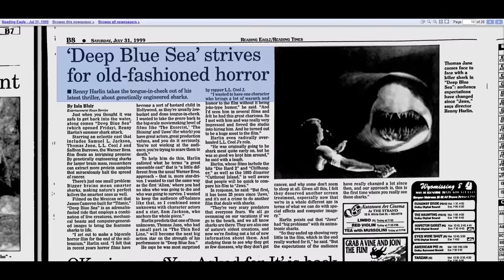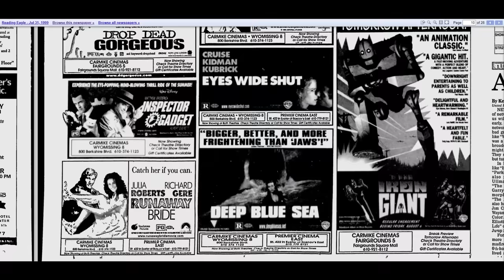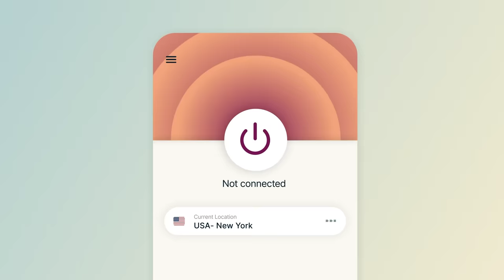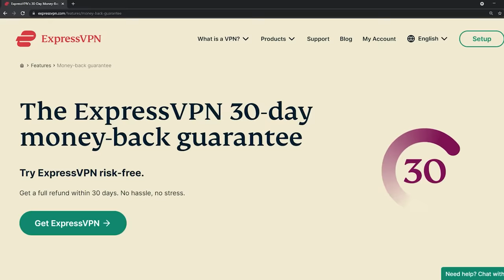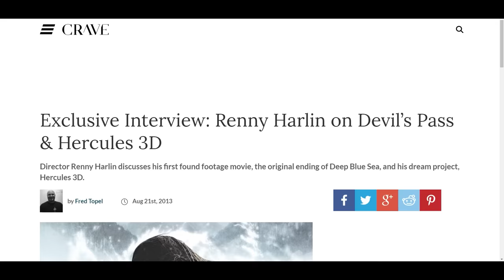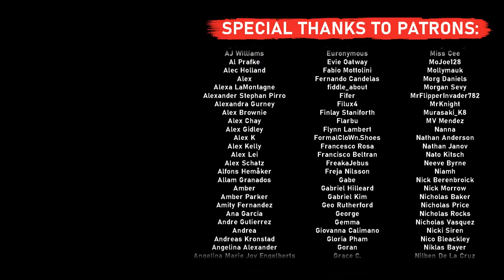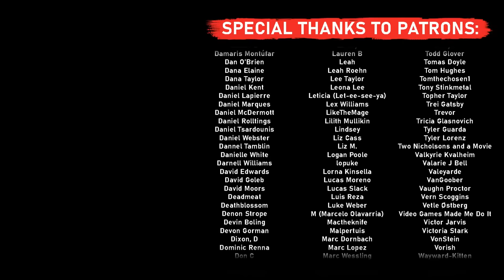The Unfair Misunderstanding of DEEP BLUE SEA (1999)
to take back your Internet privacy TODAY and find out how you can get 3 months free.